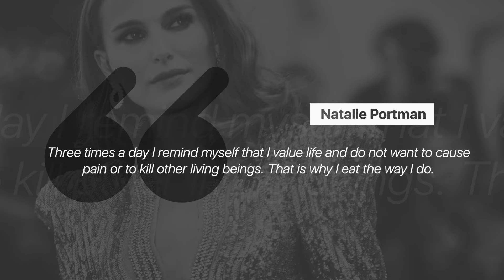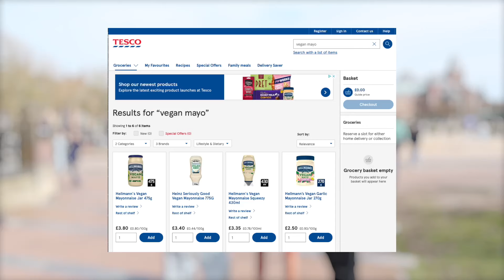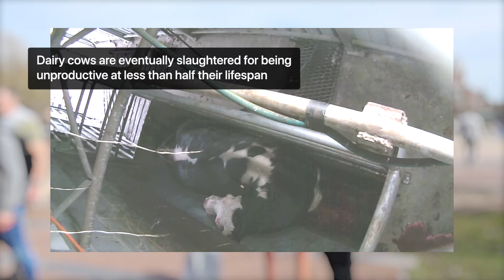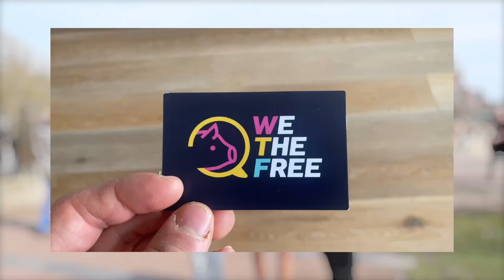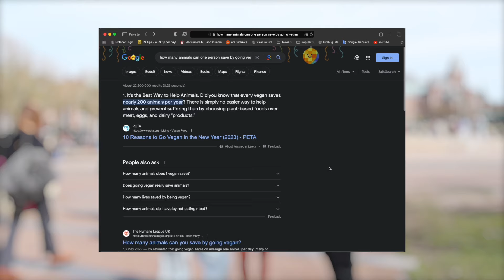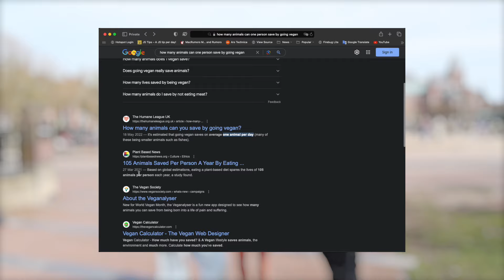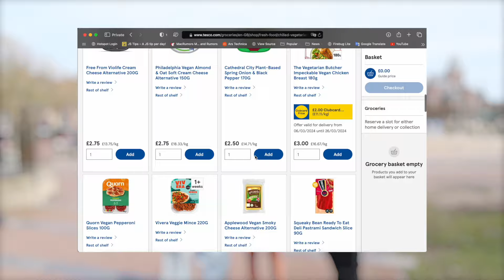Testing Public Reactions in a VEGAN Social Experiment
I hold a sign that says "I'm doing a social experiment" and people come and approach me. Then, we discuss consent and why that is important to them. In the end, we try to get to what is holding them back from not paying for needless animal exploitation, abuse and slaughter

00:00 Intro
00:16 Social experiment
03:44 Vegan Talk